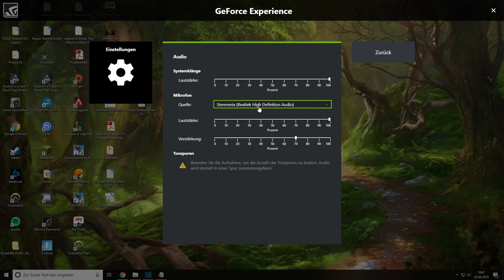Majoras Mask Part 4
Hier ist der vierte Part der Serie, von dem unterhaltsamsten Lets Player der Welt (im Vergleich zu nem Stein)
Aber das ist egal.

E